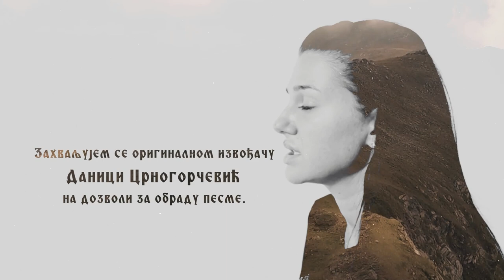Veseli se srpski rode - Danica Crnogorčević - Bojana COVER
Originalan izvođač pesme Veseli se srpski rode je Danica Crnogorčević. Autor muzike je Đakon Ivan Crnogorčević, a autori teksta pesme su Đakon Ivan Crnogorčević i Danica Crnogorčević.

Tekst pesme:

Ogrijalo sunce sa Kosova polja ravna
Zasijale svetinje iz vremena davna a ti

Veseli se srpski rode srpski rode zbog slobode
I zbog slavnih Nemanjica Obilica Petrovica
I zbog slavne Gracanice Studenice Ravanice
Nek se srpski barjak vije od Prizrena do Rumije

Odjeknula zvona sa starih Decana
Ovo je zemlja Lazara i Stefana a ti

Ovdje su grobovi slavnih predaka
Sto odbranise svetu vjeru od turaka a ti

🎶 Aranzman: Stefan Kovačević i Milić Gavrilović

Zahvaljujem se originalnom izvođaču Danici Crnogorčević na dozvoli za obradu pesme.